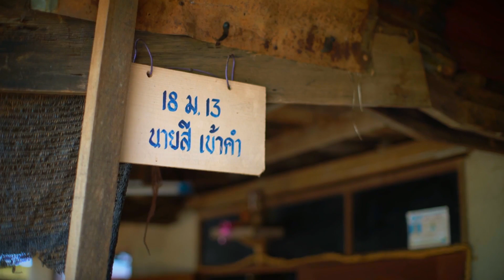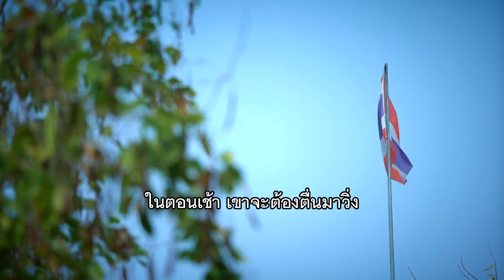น้องอาร์ม อดีตเกมเมอร์อึดเว่อร์เจอได้ | KIDS STRONGER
พบกับรายการ " KIDS STRONGER ภารกิจเด็กแกร่ง "
ทุกวันเสาร์ 13:15 เป้นต้นไป